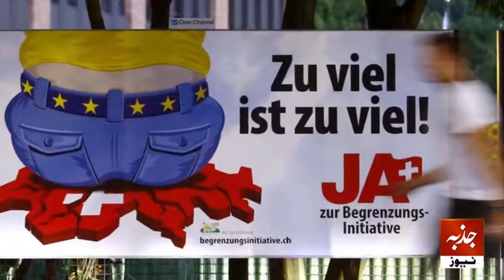Brexit What is going to change after 31 12 2020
Brexit changes after 2020 -